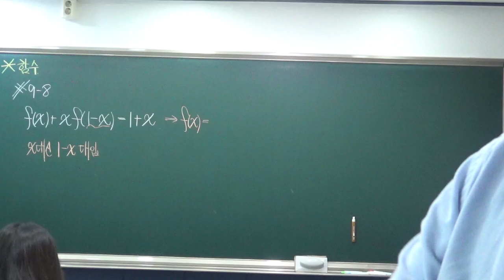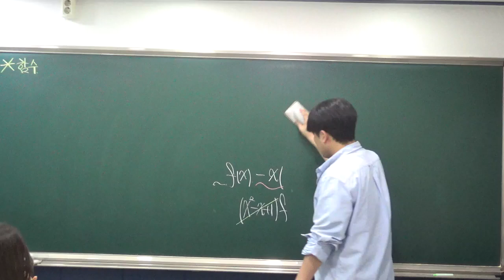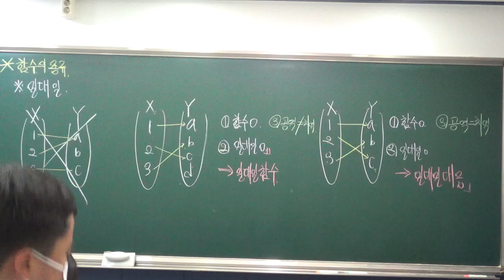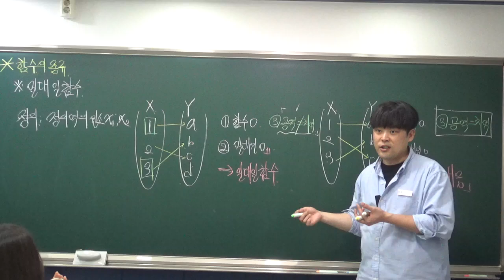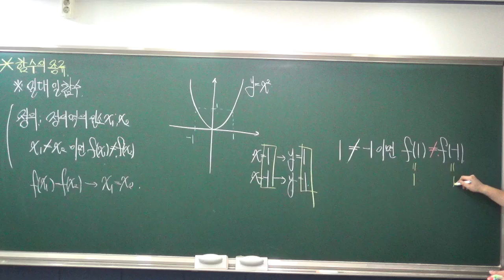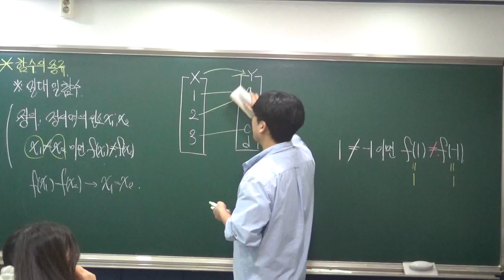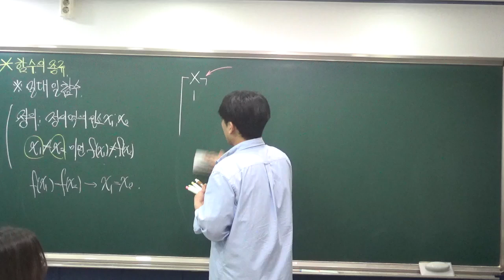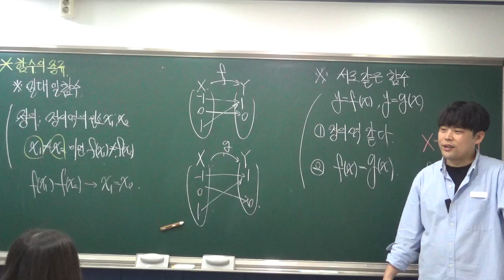[공통수학2(화목토반)] 함수 10월31일